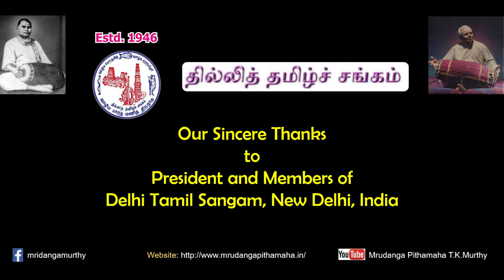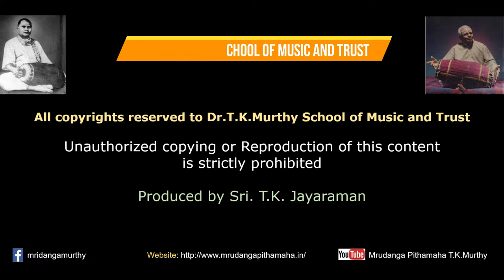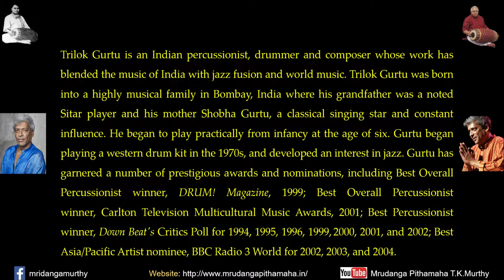Drums Sivamani Reverence to Gurunadhar T.K.Murthy & Guru Samarpanam in Talavadhyotsov With Disciples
Celebration of 97th Birthday of Mrudanga Pithamaha Dr.T.K.Murthy

Produced by T.K.Jayaraman

Note:

All copyrights reserved to Dr.T.K.Murthy School of Music and Trust